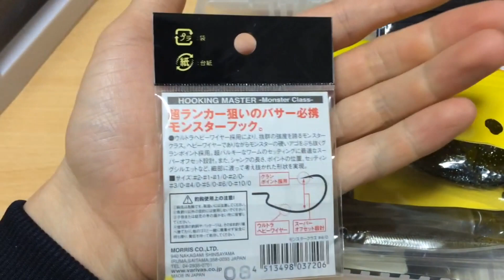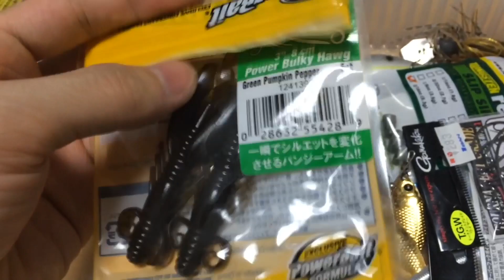バス釣り！タックル紹介【淀川釣行編】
どうも。Ｋです。３／８と５／８を言い間違えております(*^_^*)